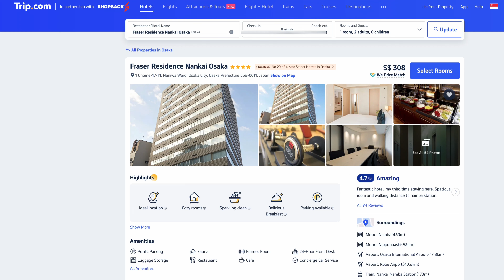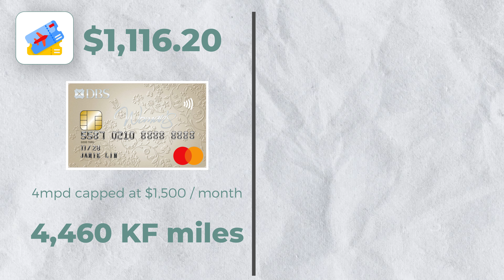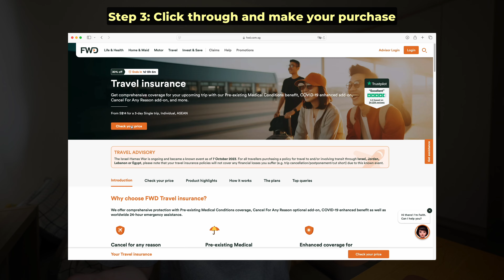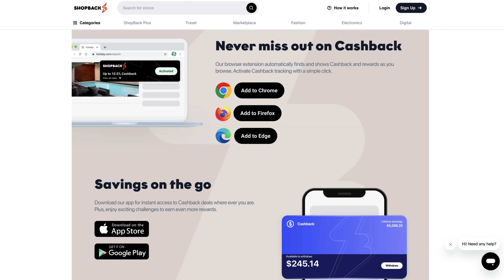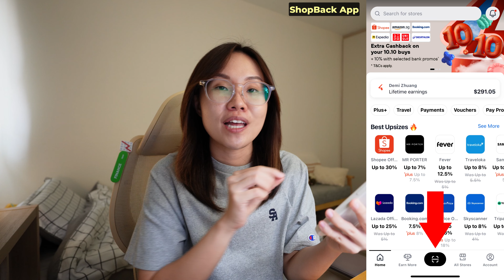I stacked ShopBack Cashback and Credit Cards to get a FREE flight to Japan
Wow, the Cashback after stacking both ShopBack and Credit Cards can get pretty substantial when booking for a holiday ✈️ After running the numbers it pretty much gave 1 of us a free return ticket to Japan.

💳 UOB KrisFlyer (3mpd on Dining & Food Delivery), if you spend $800 on SIA Group txn in the membership year)